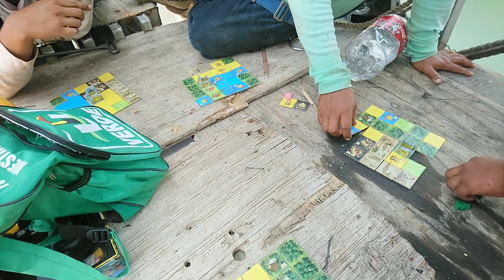Kingdomino, historia de una puntuación final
Un video del recuerdo, ojalá y lo puedan compartir